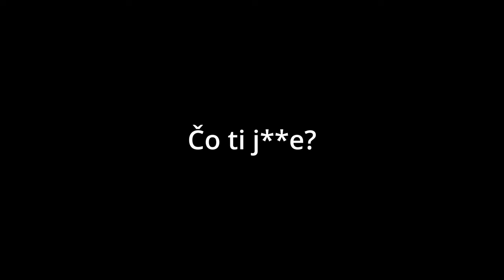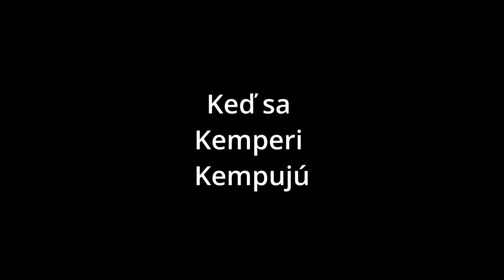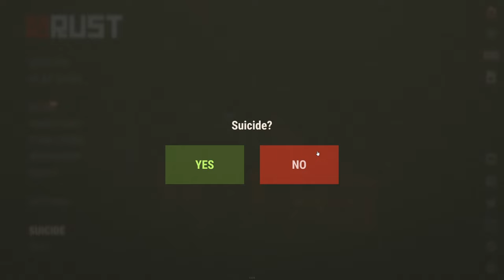Keď máš chuť na rýchlovku ! | RUST CZ SK Sólo | Vanilla po Slovensky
Ahojte. Nemal som veľa času tak som chcel za krátky čas zarobit Akčko, urobiť Oil Rig a jedne Raidík. Či sa mi to podarili za par hodín uvidíte. Užite si video

✅Členstvo Kanála MG Rust Survival✅

📋Všetky úrovne členstva zahŕňajú tieto základné výhody:

1️⃣Odznaky vernosti vedľa vášho mena v komentároch a naživo v chate
2️⃣Vlastné odznaky pre členov
3️⃣Vlastné emoji, ktoré môžete používať v komentároch a naživo v chate
4️⃣Exkluzívne chatovacie miestnosti len pre členov
5️⃣Prioritná odpoveď na komentáre
6️⃣Prednostný prístup k novým videám